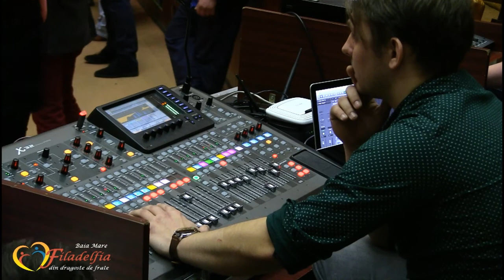Cindy Reid - Ramanem in picioare impreuna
Pastor: Cindy Reid
Mesaj:  Ramanem in picioare impreuna
Data: 12 martie 2017